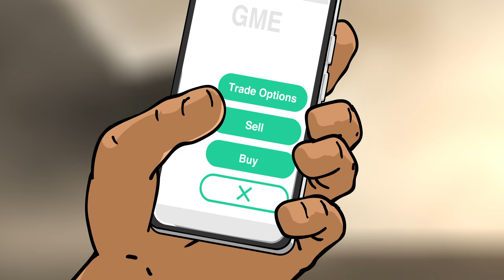300 GameStop GameStonks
The brave GME laden wallstreetbets 300 spartans hold their GameStop GameStonks firm against the Melvin Capital and Citadel Hedge-Fund.

Special thanks to our Patron Producers!

Albert Hutchins
David Murphy
Andrew Palmer
Adam Knopow

Additional Animation ►
Meatcanyon

VO ►
Meatcanyon - Spartan Leader, Short-Squeezer, Hedge-Fund
Other Spartans - Tom & Don